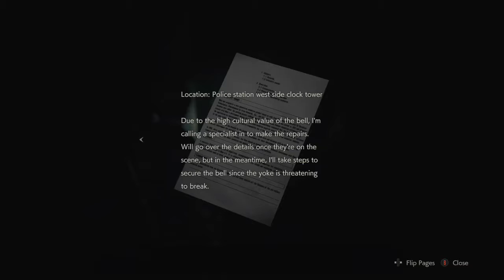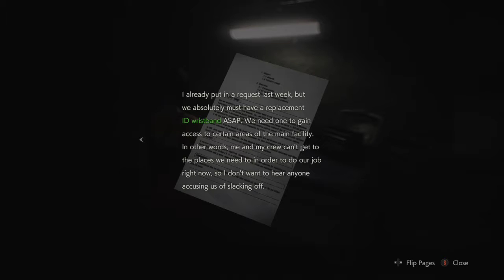Resident Evil 2 Remake Leon Playthrough Part 4 (With Commentary)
for weekly horror film reviews.